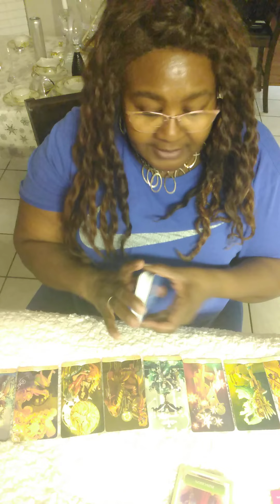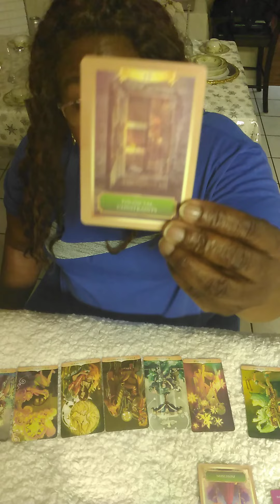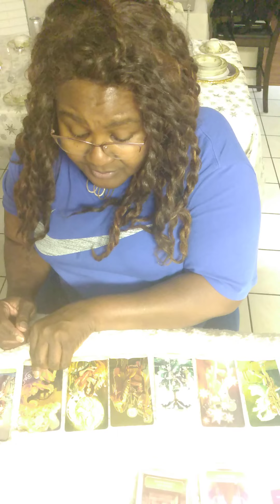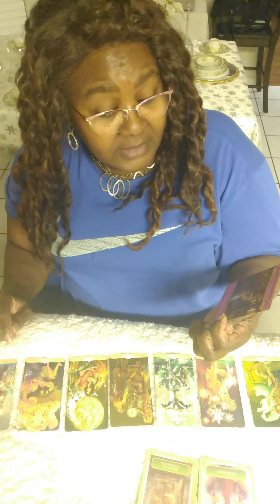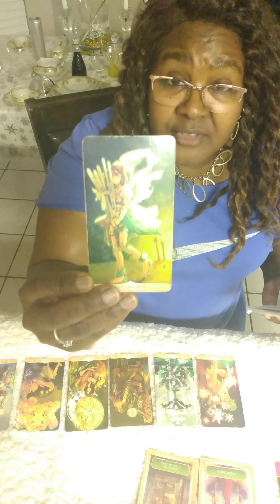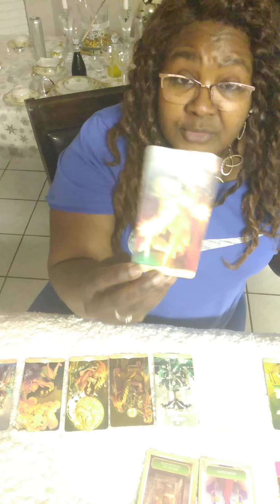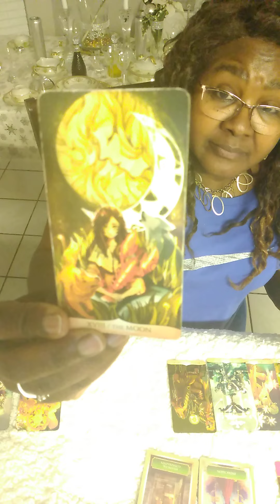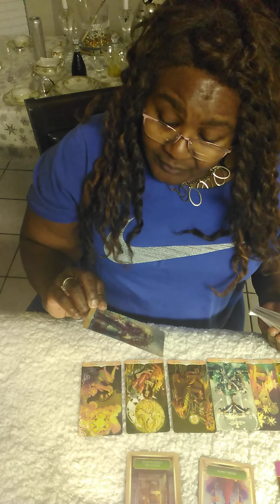LEO SHORT n SWEET Message. "Financial Constraints,Help is On The Way!"11/14-20/2022